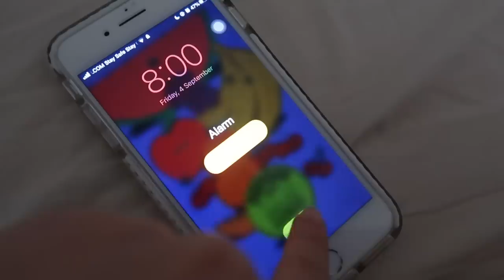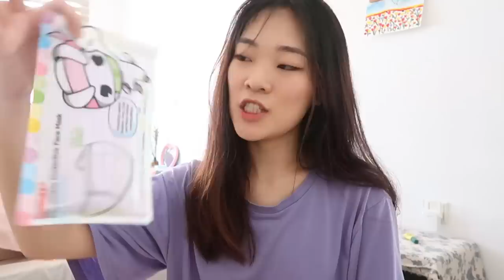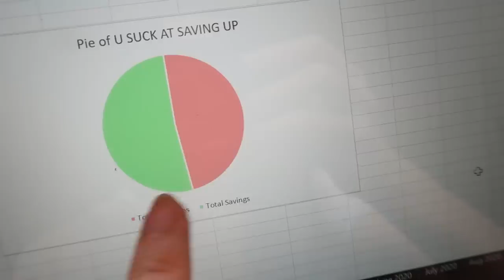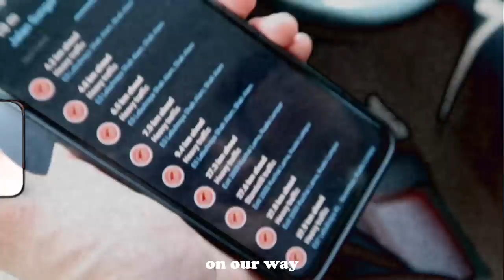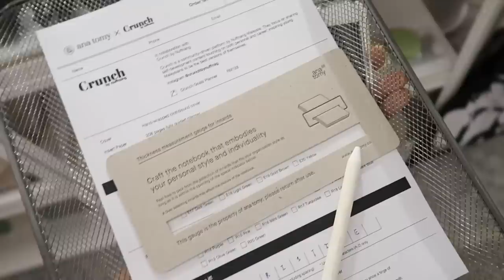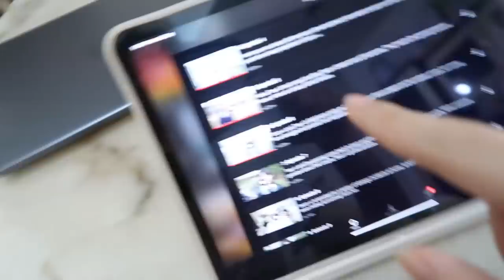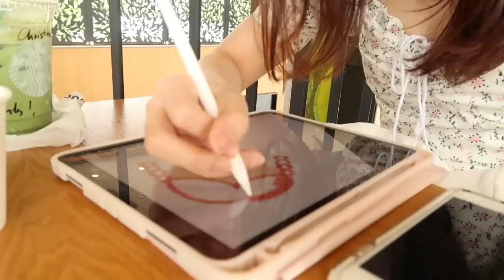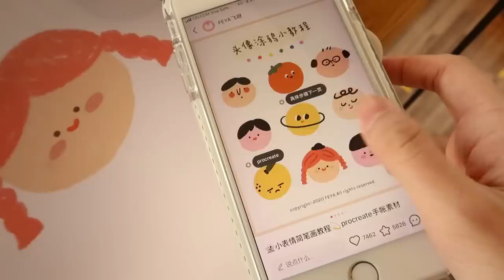vlog | how i track my expenses, a mini clothing haul, getting out from a creative rut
took a week break from filming and editing as i was feeling a little burnt out but i am back at it again and feeling so much better. thankyou for being patient with me!

light weight & perfect for on the go!